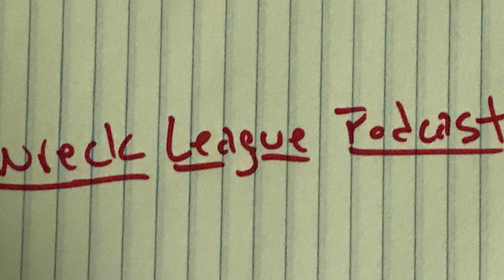Smile 2 (2024) review